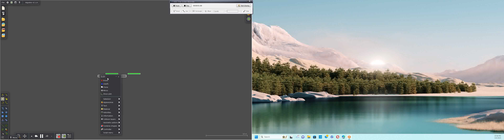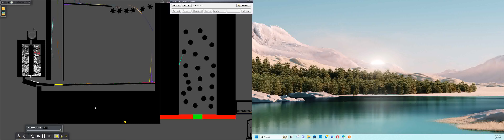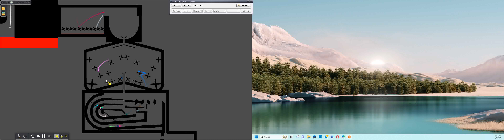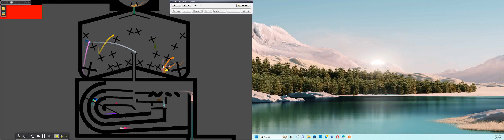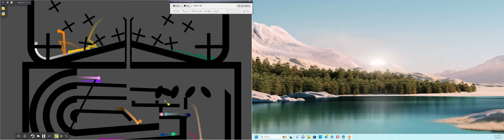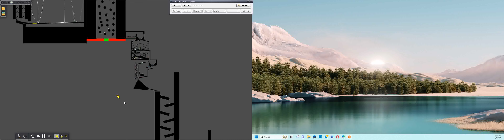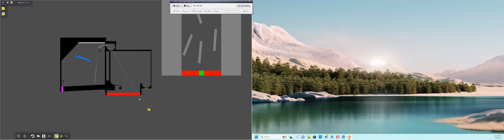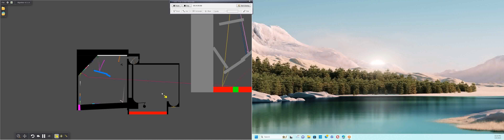New Map Mode Part 8 Marble Race In Algodoo